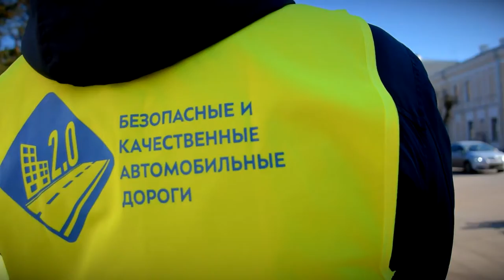В Твери проверяют дороги отремонтированные прошлым летом